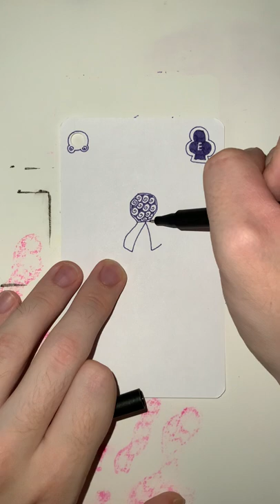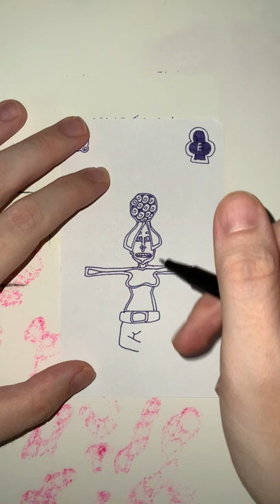E of Purple Clubs - YH Fineliner - Automatic Doodling - Part 01